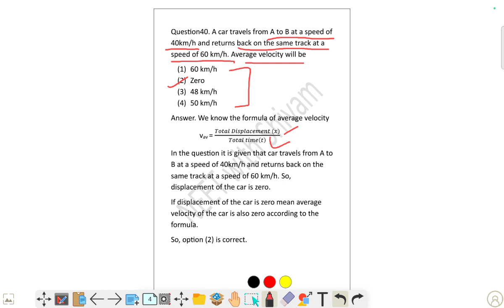A car travels from A to B at a speed of 40km/h and returns back on the same track at a speed of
A car travels from A to B at a speed of
40km/h and returns back on the same track at a
speed of 60 km/h. Average velocity will be